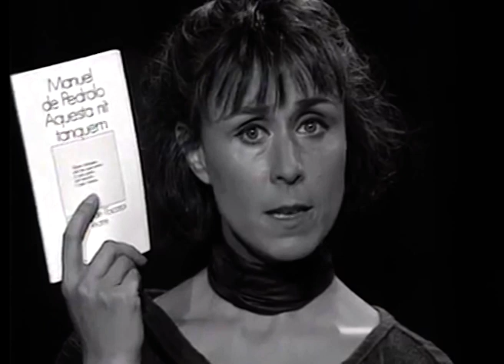MANUEL DE PEDROLO – El compromís polític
Manuel de Pedrolo (l’Aranyó, Segarra 1918 – Barcelona 1990) és el novel·lista més ambiciós de tota la nostra literatura. Per la quantitat de la seva producció i per la varietat dels registres que va utilitzar, constitueix un fenomen únic. Apassionat de la recerca formal més extremada i cultivador dels gèneres més diversos -de la novel·la policíaca a la ciència ficció- ha destacat especialment en alguns cicles novel·lístics que són, alhora, un extens panorama dels anys de la postguerra i una superació del realisme convencional. En aquest documental també s’ofereix un apropament a la dimensió humana i política de Pedrolo. Descendent de família noble, insubornable defensor dels drets dels Països Catalans, existencialista i mític detectiu en els anys més difícils, Pedrolo se’ns mostra com un apassionat defensor de la literatura entesa con un vehicle clar de compromís. Estudiosos i amics, admiradors i crítics (Jordi Arbonés, Joaquim Carbó, Jordi Castellanos, Josep Faulí, Maria Ginés, Guillem-Jordi Graells, Joan M. Gual), ens mostren el poeta secret, l’autor teatral, l’articulista i el traductor que hi ha darrera del novel·lista popular que ha fet de l’escriptura del segle XX una escriptura per a tothom.

FITXA TÈCNICA

Col·lecció: VIURE I ESCRIURE. Els grans noms de la literatura catalana (segles XIX-XX)
Direcció literària: Joan Perera i Parramon
Direcció artística: Joan Cruspinera
Guió: Jordi Coca
Realització: Josep Oller i Varela
Durada: 45 minuts
Any: 1996